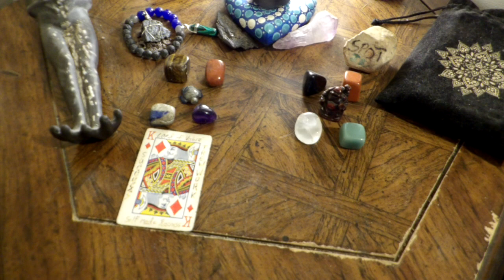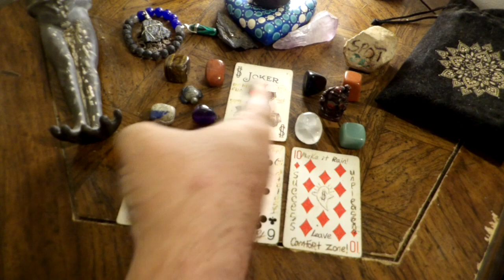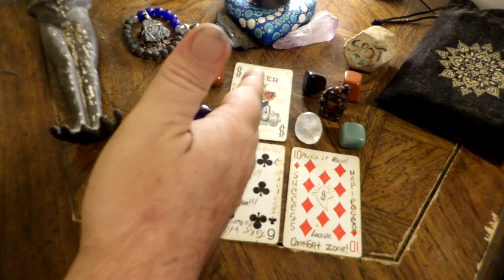Gemini - Be the Joker, Fool the Hippie! June 2023